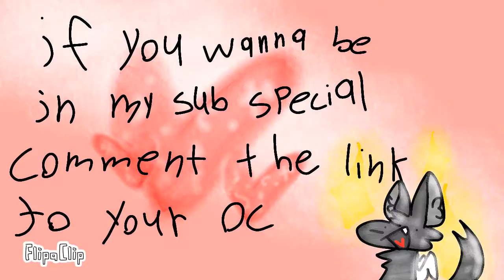~Comment the link to ur oc if u wanna be in my 300 sub special~